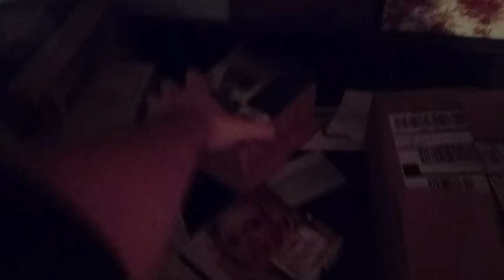Parker Vs Cupboard | Parker The Cat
Social